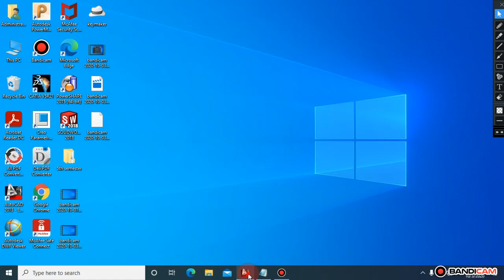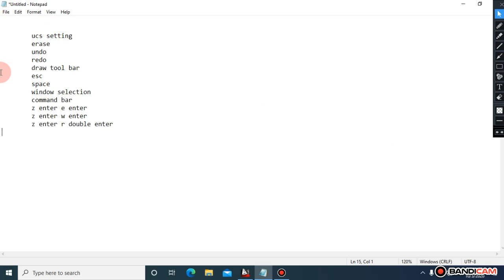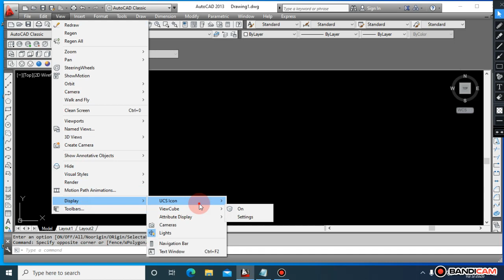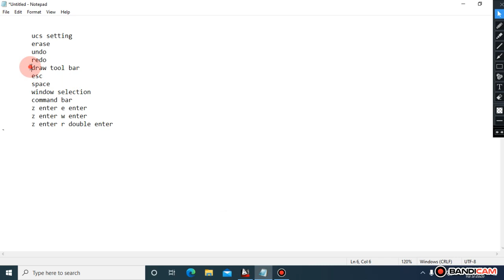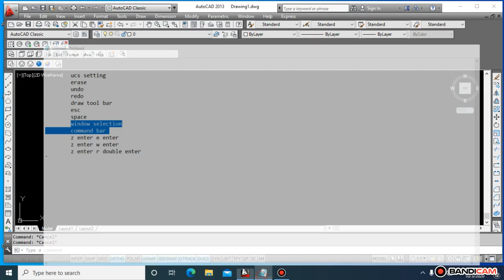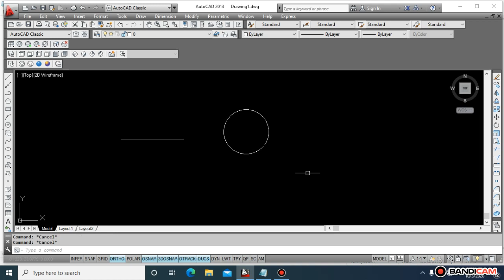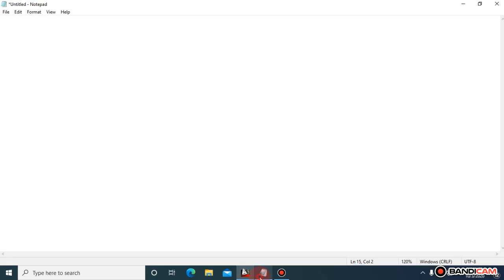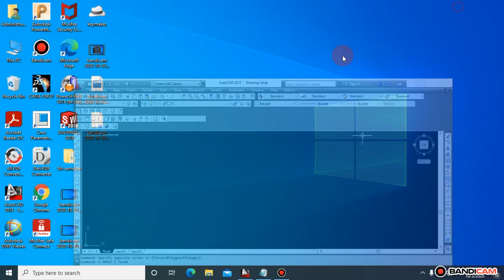AutoCAD in phosto - toturial no 03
@Our aim is to model any part and manufacture that through CNC.

@For more interesting free courses in AutoCAD , solid works , and creo parametic, creo elements , onshape, solidedge, inventor , freecad,siemens NX , cimatron , ansys ,   Fusion 360 , Catia , MasterCam.

@spacially this channel will provide you CNC based manufacturing free courses and techniques , How to program a part.

@this channel will also  provide  you CNC programing , like CNC Mill , CNC lathe , CNC Mill Turn , EDM Wirecut by mean of using above CAM softwares.